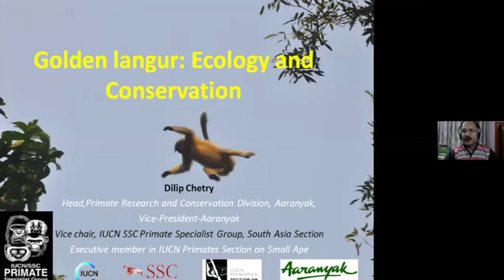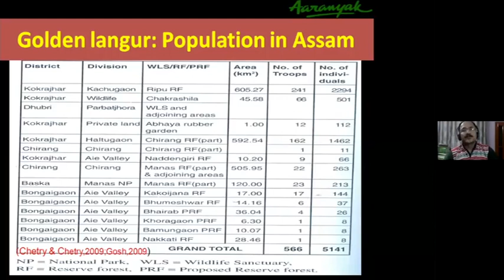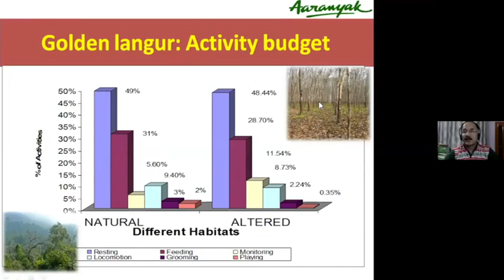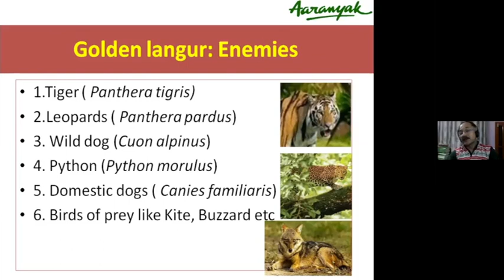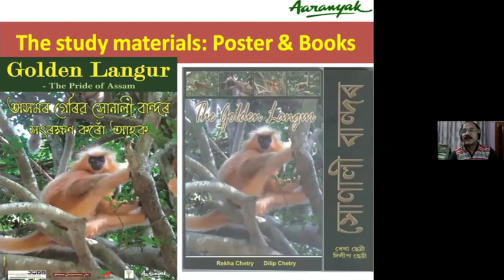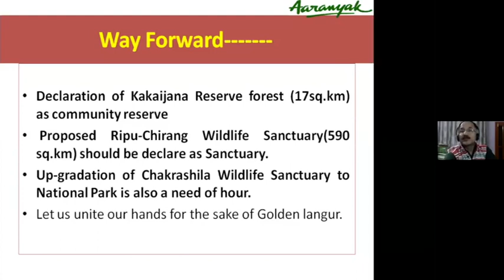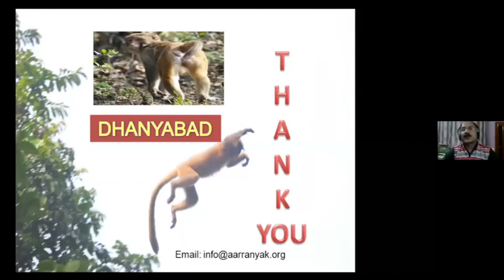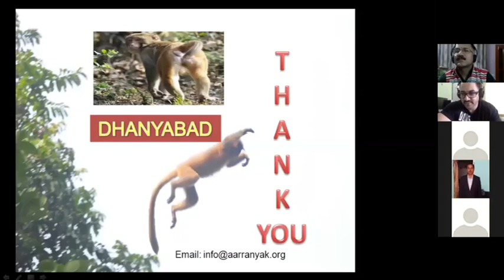Dr. Dilip Chatry of Aaranyak talks about "Golden Langur Ecology and Conservation"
In the "Eco Talk" Webinar series of Aaranyak, Dr. Delip Chaty talks about "Golden Langur Ecology and Conservation". Those who have missed the talk, can tune in here